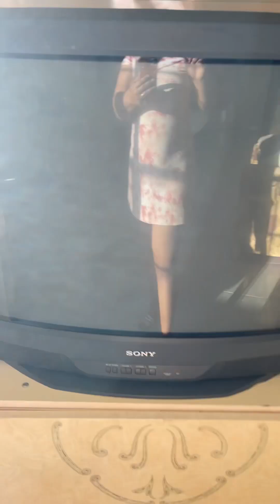I Will Be Working On House Project For 2023